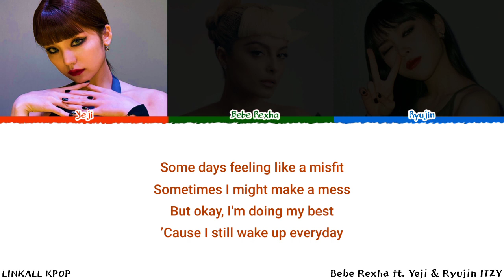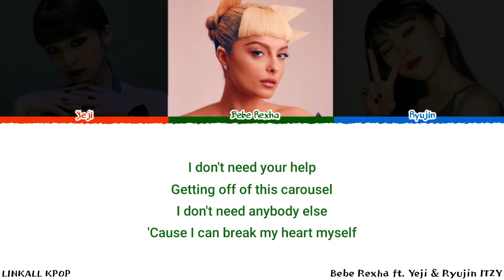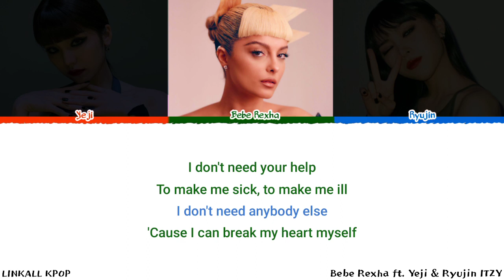Bebe Rexha & ITZY - Break My Heart Myself (Remix) Color Lyrics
Bebe Rexha & ITZY - Break My Heart Myself (Remix)